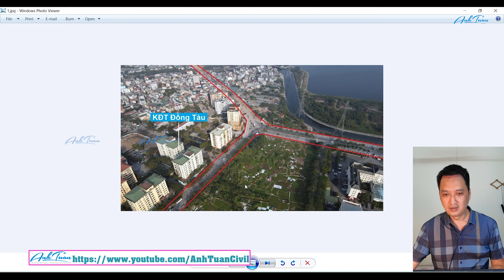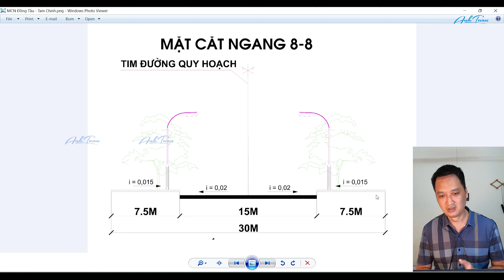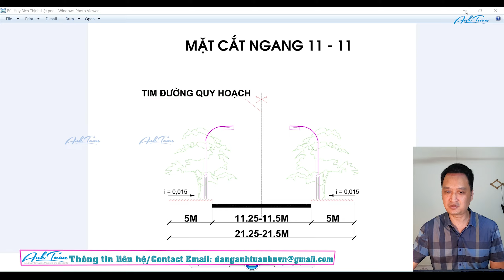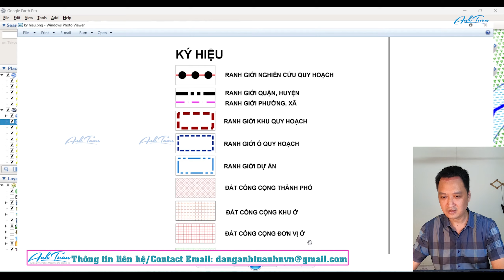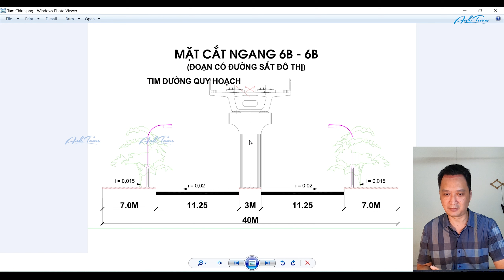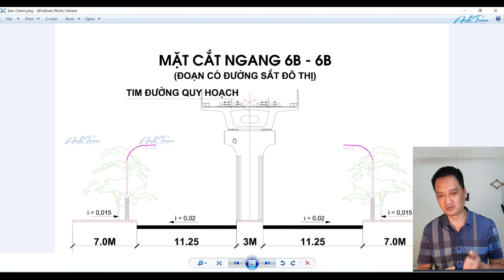Những tuyến đường đang và sẽ mở qua Khu đô thị Đồng Tàu, Ao Sào, Louis City, Gelexia Riverside, HN.